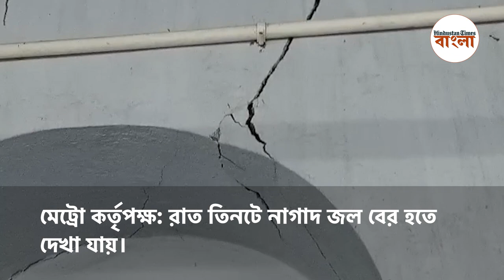মাটির চরিত্র না বোঝার জন্যই বাজারের বাড়িতে ফের ফাটল? মেট্রোকে তোপ ফিরহাদের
বৌবাজারে ফের ফিরল ফাটল আতঙ্ক। শুক্রবার ভোরে দুর্গা পিতুরি লেনের পাশেই মদন দত্ত লেনের একাধিক বাড়িতে ফাটল ধরা পড়েছে। আতঙ্কিত হয়ে তাঁরা বাড়ি থেকে বেরিয়ে আসেন স্থানীয় বাসিন্দারা। তারপরই মেট্রো কর্তৃপক্ষের বিরুদ্ধে ক্ষোভে ফেটে পড়েন স্থানীয় বাসিন্দারা। বিস্তারিত দেখুন ভিডিয়োয় -